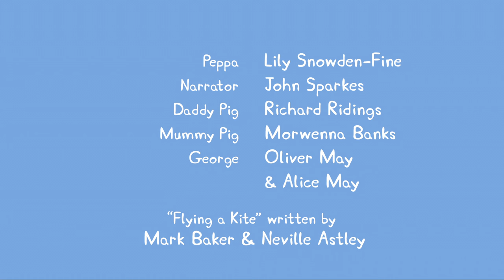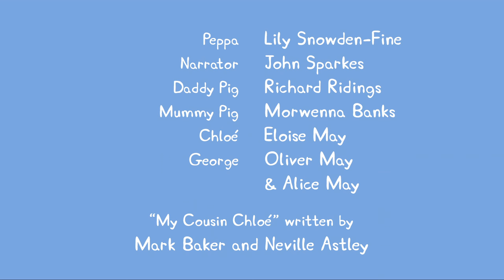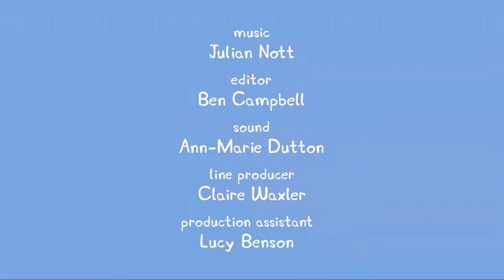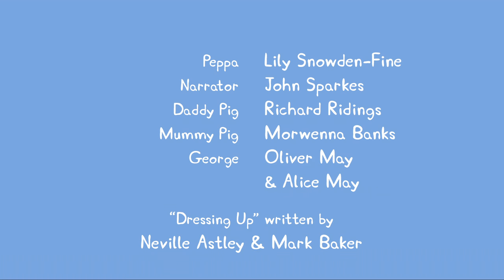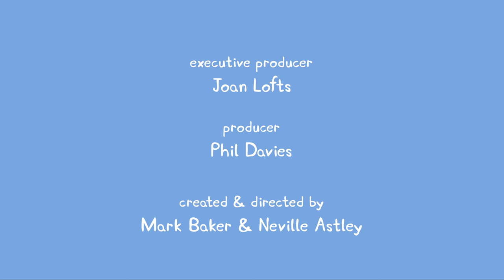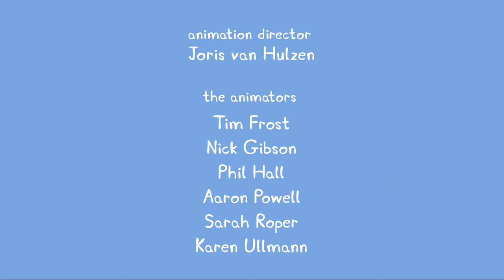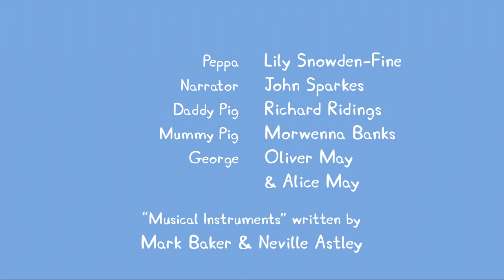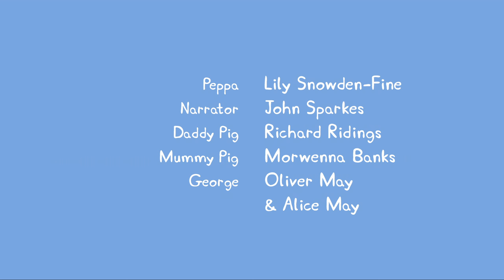Flying a Kite and other stories - Peppa Pig English Episodes New Episodes 2016 Season 1 HD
Hi Friens! Enjoy New Peppa Pig English Episodes New Episodes 2016 Season 1 - Flying a Kite and other stories. Peppa Pig New Episodes 2016. Peppa Pig episodes. Compilation in English. PeppaTV English. Peppa Pig English Episodes.